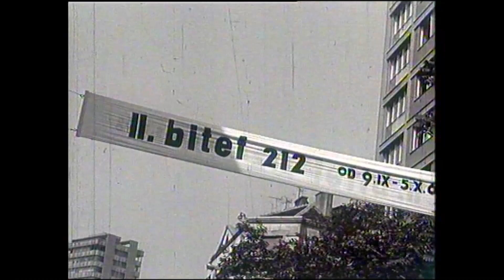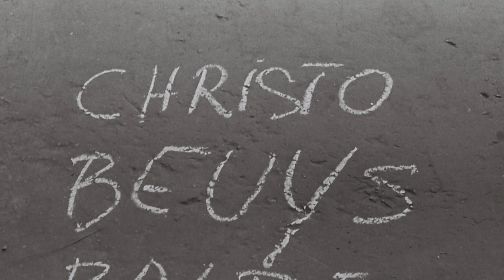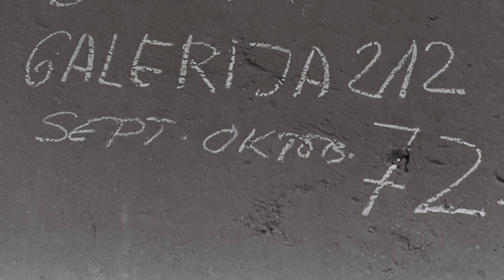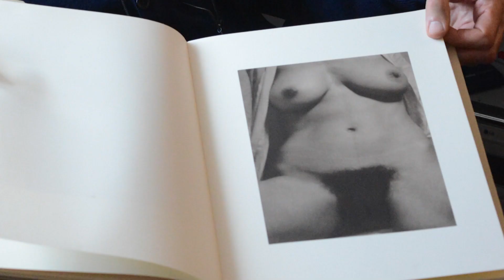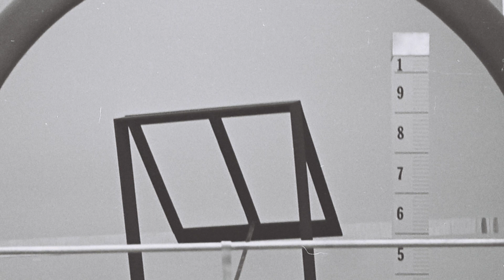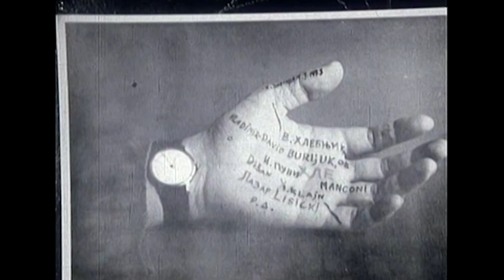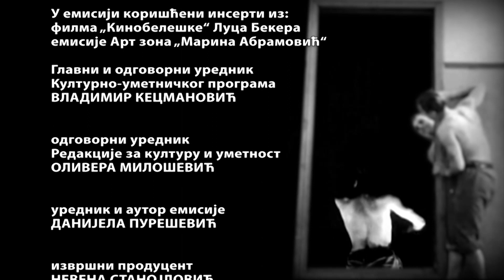Art zona: Jozićeve mikroistorije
Kraj šezdesetih i početak sedamdesetih godina 20. veka period je intenzivnih promena duha vremena. U svetu ali i u našoj sredini menjale su se mnoge društvene i životne okolnosti. Radikalne promene dešavale su se i u polju umetnosti.

Istoričar umetnosti, dugogodišnji bibliotekar na Fakultetu likovnih umetnosti u Beogradu, Milan Jozić, dugi niz godina bavi se fotografijom. Od 1971. do 1985, kao fotograf pratio je rad Studentskog kulturnog centra. U njegovom posedu nalazi se riznica fotografske građe, čiji veći deo nikada nije javno predstavljen. Reč je o jedinstvenim i dragocenim svedočanstima o našoj likovnoj i kulturnoj sceni. Jedan manji, nikada publikovan segment te riznice, fokusiran na dešavanja oko likovnog programa Bitefa i početnih godina rada beogradskog Studentskog kulturnog centra, minulog proleća, predstavljen je u Galeriji B2 u Beogradu. Reč je o postavci "Dokumentarne fotografije. 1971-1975“, koju je Jozić artikulisao u saradnji sa istoričarkom umetnosti Bijanom Tomić, ponudivši publici niz novih uvida i mikroistorija vezanih za jedan uzbudljiv i dinamičan, neretko mitologizovan, segment naše kulturne istorije. Težišni deo ove izložbe činiile su fotografije Marine Abramović, koje je Milan Jozić snimio u periodu između 1971. i 1975. godine, a koje su ovde premijerno predstavljene. Reč je o jedinstvenim artefaktima koji svedoče o periodu pre nego što je slavna umetnica napustila Beograd i Jugoslaviju.

Više od pedeset godina tj. pola veka, krupan je vremenski prostor koji obezbeđuje značajnu istorijsku distancu, sa koje o nastanku ovih fotografija govore Milan Jozić i Biljana Tomić.

Urednik i autor emisije: Danijela Purešević

Režija: Marko Šotra